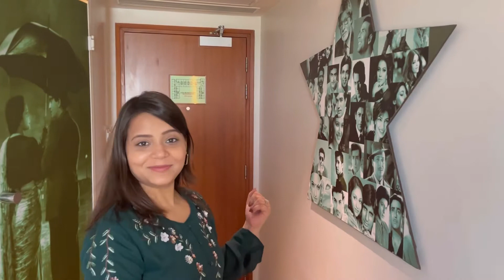HOW WE GOT A FREE STAY AT IBIS AEROCITY?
We were elated to know that we won a free stay at Ibis Aerocity Hotel recently including all meals and beverages. The hotel is located next to both T1 and T3 airport terminals.  Centrally located, the hotel is connected by NH8 linking it to Cyber City, Cyber Hub and Ambience Mall. The hotel is next to Worldmark where you have ample amount of options to even dine out!

Staying at ibis New Delhi Aerocity Hotel means easy access to New Delhi, a dynamic, exciting city that is constantly evolving!

The hotel is pet friendly! and have the Longest breakfast from 4am to Noon.